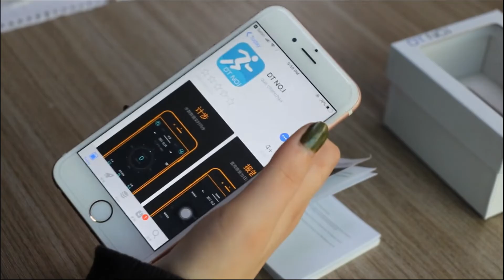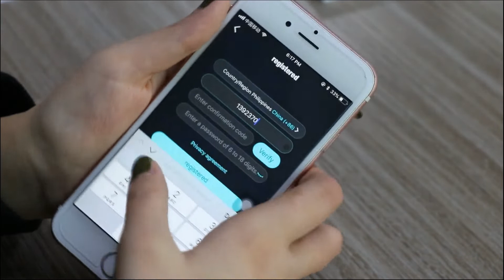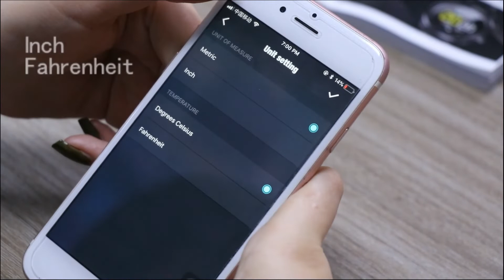No.1 DT28: How to set up your DT28?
How to bind your watch with cellphone?
And how to set up your DT28 by app DTNo.1